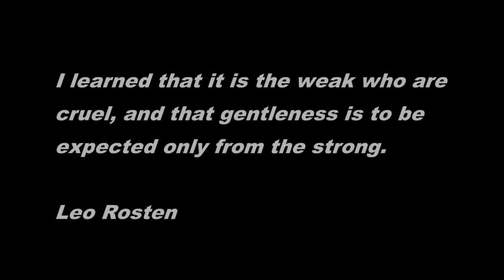Liz - only the strong are gentle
I learned that it is the weak who are cruel, and that gentleness is to be expected only from the strong.

Leo Rosten

To Liz from Simon